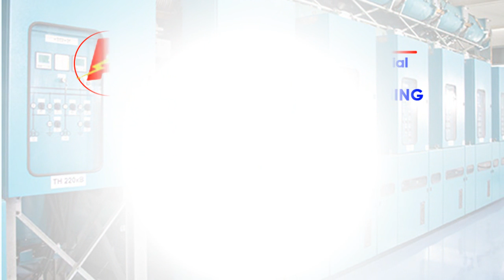All A Electric Company | Warrenville IL Electrical Contractors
At All A Electric Company, we contribute our success to our customer desires for fast same day local service that is accompanied by educated, licensed, insured and bonded technicians at your doors. We offer 24-hour emergency service and use the latest up-to-date equipment.